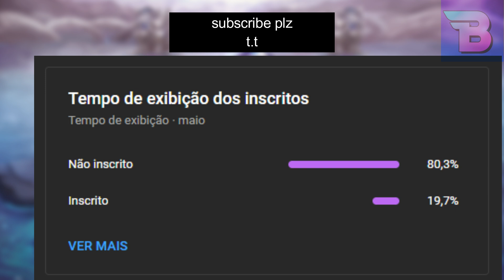Star Guardian Taliyah REVEALED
Star Guardian Taliyah is the prettiest ever